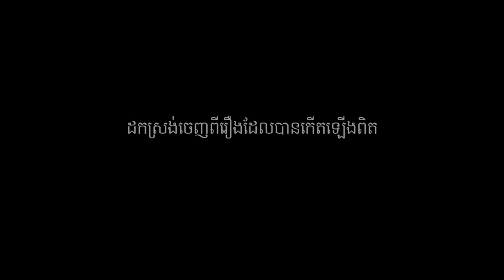រាត្រីព្រលឹងចុងសក់ - Trailer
In Legend Cinemas from January 13, 2021.